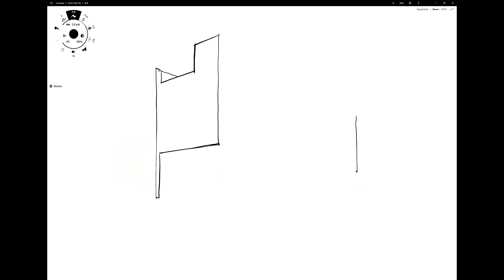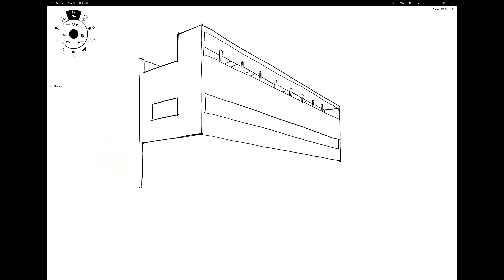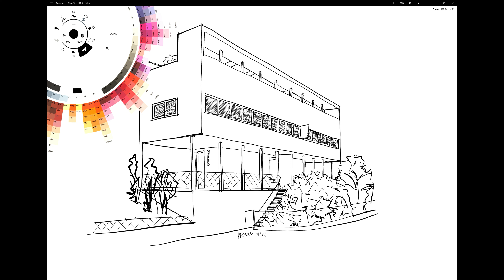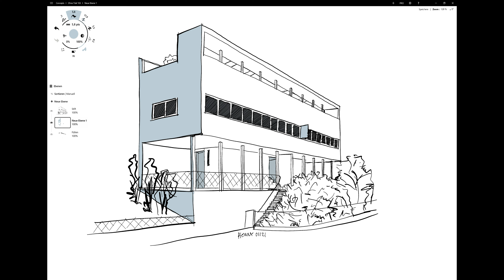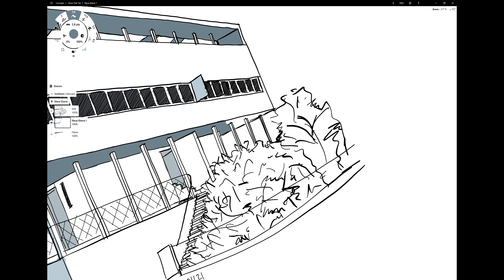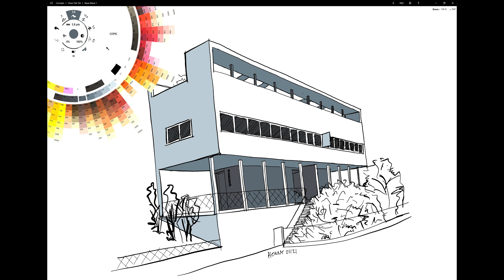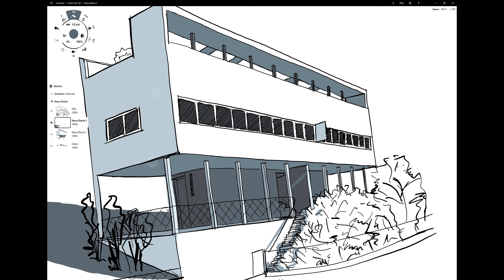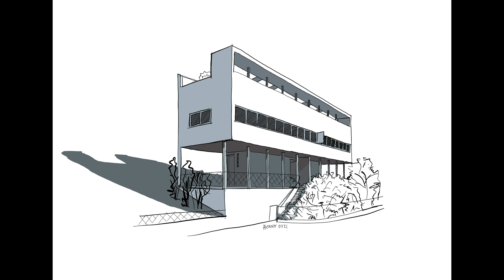Sketching Le Corbusiers Weissenhof Museum in Stuttgart - Concepts.app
Have a nice day and stay qreative!

Original Building by Le Corbusier in Stuttgart, Germany